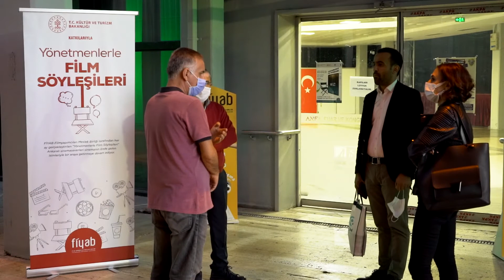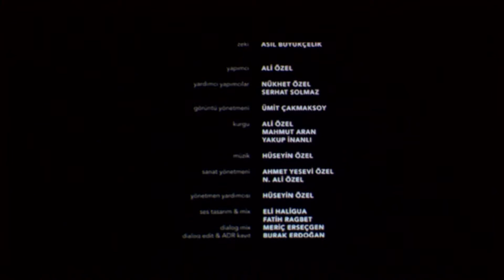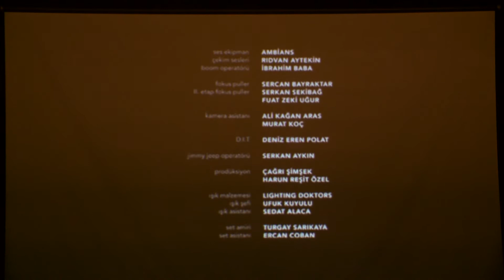Yönetmenlerle Film Söyleşileri - Yönetmen Ali Özel - 23.10.2020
Yaz aylarındaki aranın ardından söyleşilerin üçüncüsü 23 Ekim 2020 tarihinde Ali ÖZEL ile ANFA Fuar Alanı B Salonu’nda gerçekleştirildi. Nazif  TUNÇ’nun moderatörlüğünü yaptığı söyleşide uluslararası  festivallerden 11 ödülle dönen “BOZKIR” filminin hazırlık, çekim ve post prodüksiyon aşamaları ile ilgili bilgiler verildi. Yönetmen bir filmin festival yolculuğunun nasıl gerçekleştiğini ve ödülün yaratmış olduğu etkiyi içtenlikle anlattı. Etkinlik soru cevap ile devam etti.

“Bu etkinlik T.C. Kültür ve Turizm Bakanlığı tarafından desteklenmiştir”

“Kültür ve Turizm Bakanlığı’nın desteği ile hazırlanan bu projenin içeriği hiçbir surette Kültür ve Turizm Bakanlığı’nın görüşlerini yansıtmamakta olup, içerik ile ilgili tek sorumluluk FİYAB-FİLM YAPIMCILARI MESLEK BİRLİĞİ'ne aittir.”